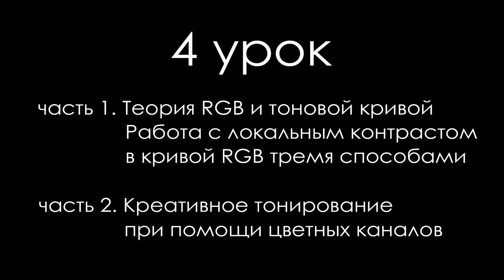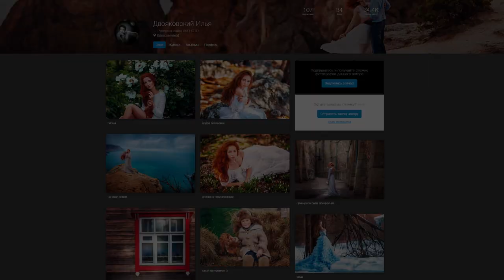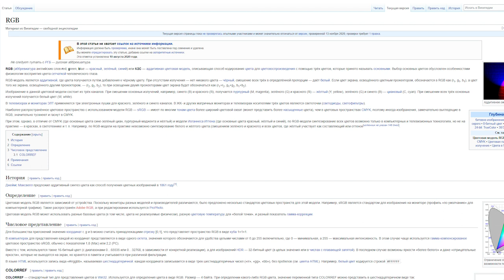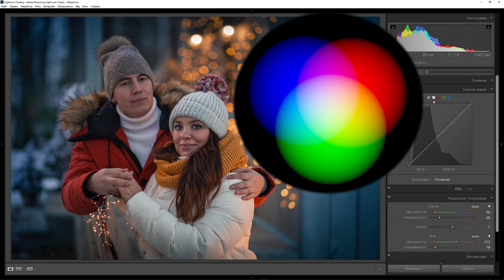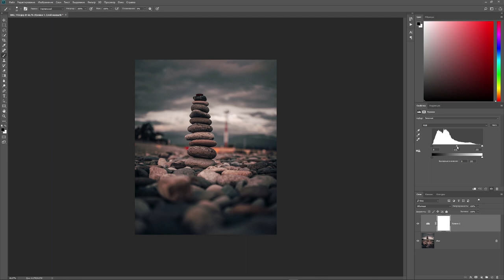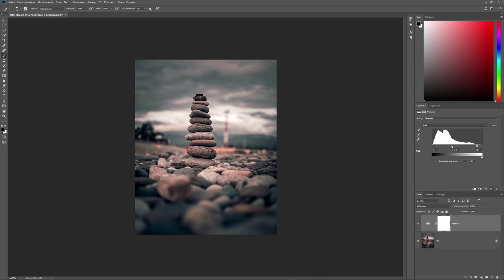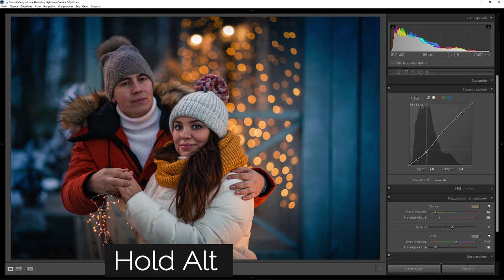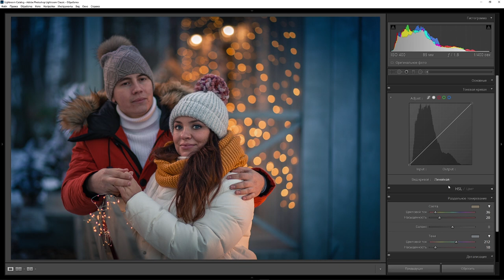Обработка фото в Lightroom | Курс Лайтрум от А до Я | Кривая RGB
В этом видео я покажу все тонкости и секреты кривой RGB, которые я использую при обработке фотографий в Лайтрум

ТАЙМ-КОД:
Вступление 00:00
Основное правило работы с кривыми 00:40
Что такое RGB, как устроена кривая 02:19
Работа с кривой в RGB, способы 05:00
Как создать пресет кривой 16:40